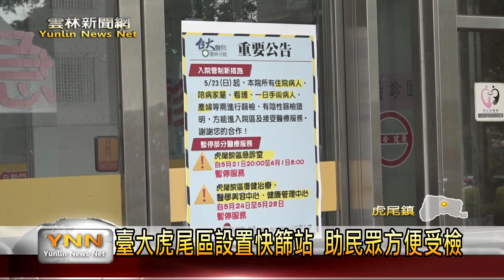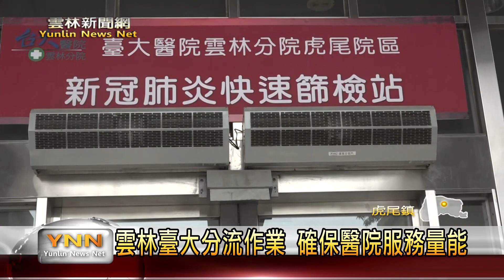臺大虎尾區設置快篩站 助民眾方便受檢-雲林新聞網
全台疫情狀況嚴峻，為了讓返鄉民眾可以方便篩檢，臺大醫院雲林分院虎尾院區，也從5/24開始暫停急診服務，並設立縣內第一個常態性快篩站，若是曾經去多疫情區、或者是身體有相關疫情症狀符合民眾，也都可以盡速來篩檢。